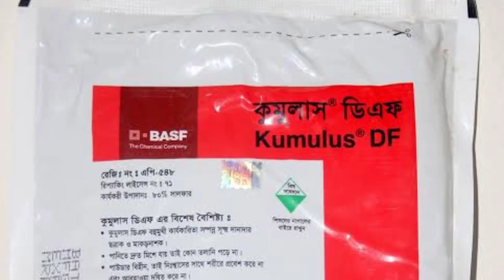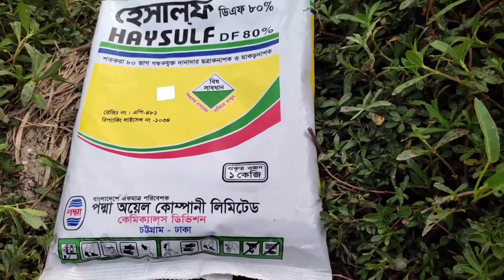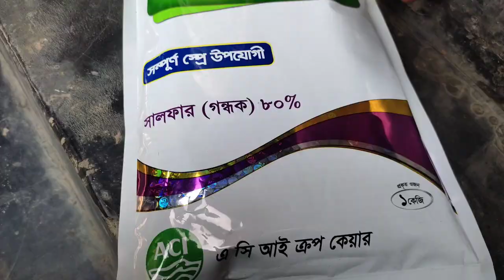সালফার ৮০% কি? ব্যবহারে দ্বিগুণ ফলন কি সত্যি? কেন ব্যবহার করবেন? সালফারের অভাবজনিত লক্ষ্মণ কি।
আমরা সাধারণত ফসলের জমিতে সালফারে ঘাটটি পূরণ করতে ও মাকড় দমন। বিভিন্ন ফসলের পাউডারি মিলডিউ সহ বিভিন্ন ছত্রাকের সংক্রমণ প্রতিরোধ করতে সাহায্য করে এই সালফার ৮০%

সালফারের কাজ কি?
প্রোটিন সংশ্লেষণ, ক্লোরোফিল তৈরি, কোষ বিভাজন ও ফল উৎপাদন।

ব্যবহারের সুবিধা :
সালফার ব্যবহারে ধানের পাতা চওড়া হয়, কুশির পরিমান বৃদ্ধি পায় এবং চিটার সংখ্যা কম হয় সর্বোপরী ফলন বেশি হয়।
সালোক সংস্লেশন প্রক্রিয়ার মৌলিক উপাদান ক্লোরোফিল গঠনে সহায়তা করে।
গাছ কতৃক নাইট্রোজেন ও ফসফরাস সহজে গ্রহণ ও হজম করে।

সালফারের অভাবজনিত লক্ষন?
প্রথমে বিবর্ণ সবুজ, পরে হলুদাভ-সবুজ থেকে পুরোপুরি হলুদ রং ধারণ করে। সেই সাথে কাণ্ডের রং রক্তবর্ণের হয়ে যায়।